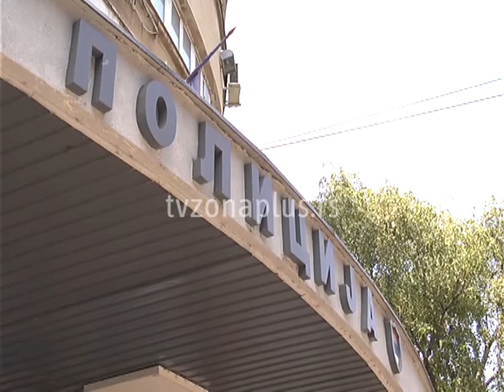PU NIŠ MANJE ZAHTEVA ZA IZDAVANJE PASOŠA